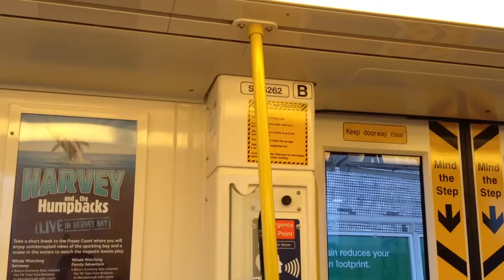クイーンズランド鉄道 電車内の様子 QldRail Inside Train